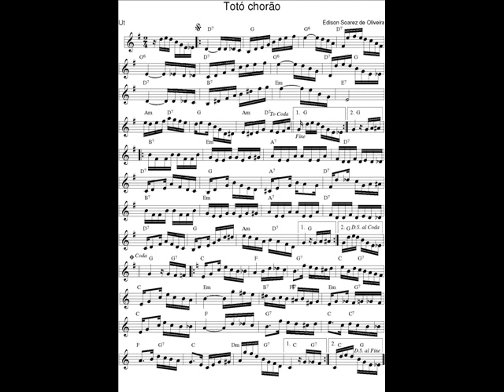DOCE DE CHORO : Totó chorão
DOCE DE CHORO : Totó chorão - Edison Soarez de Oliveira
09. Oct 2020 : Je déchiffre tous les jours en exercice un nouveau Chorinho avec mon saxophone en Ut et je l'enregistre (photo sonore) en version courte (phrases A-B-C-A).